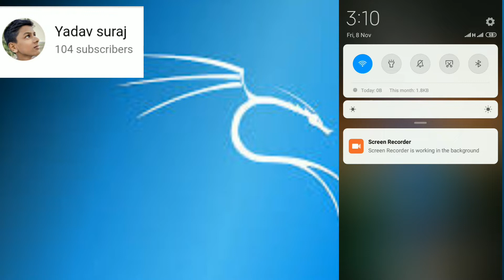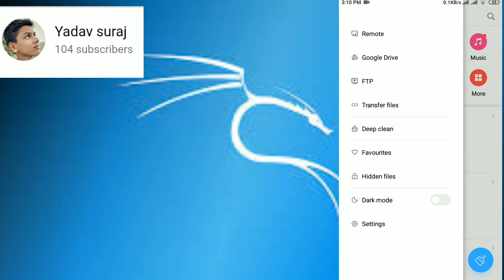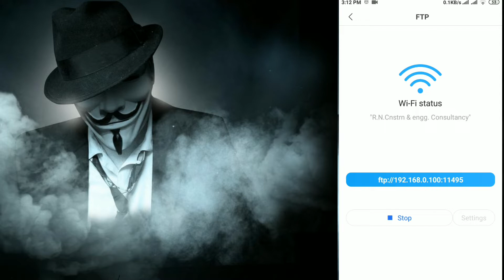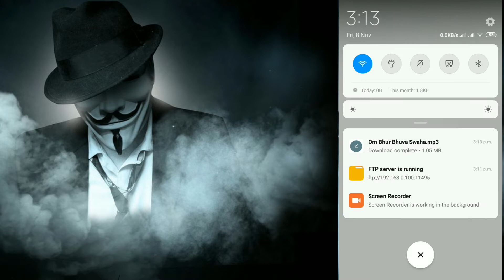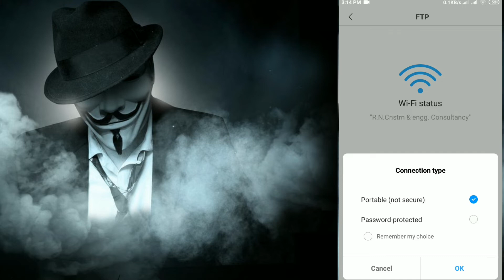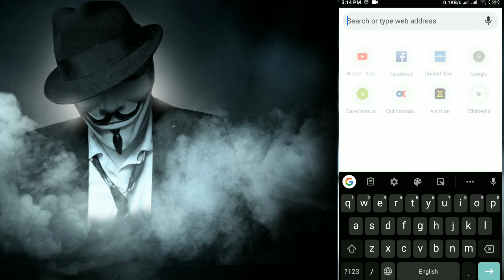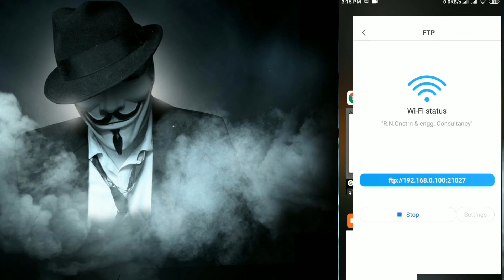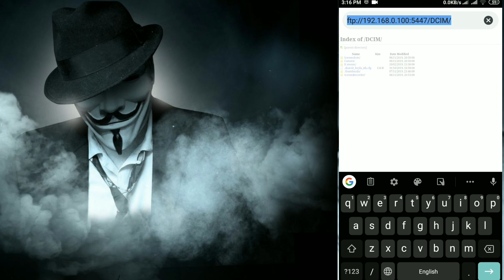What is FTP?HOW IT WORKS......BY YADAV SURAJ...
Learn about File transfer protocol...by Yadav Suraj.